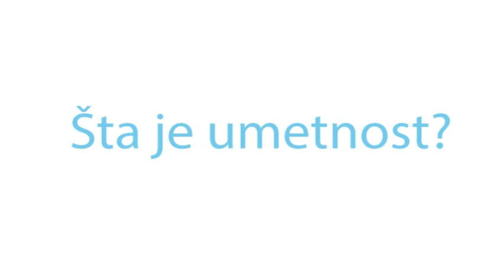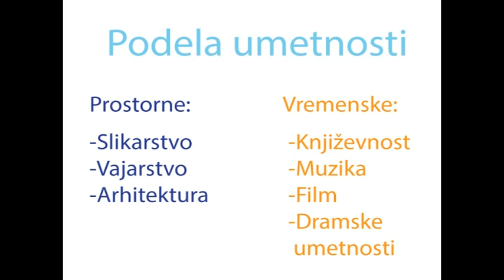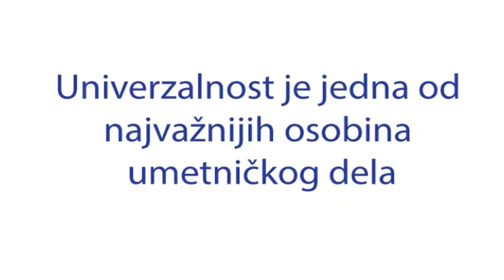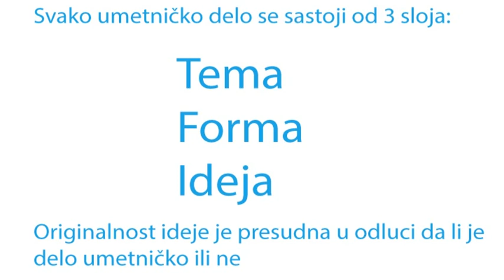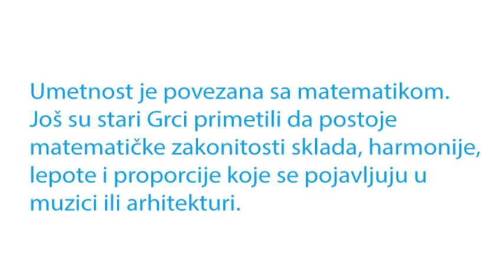Sta je umetnost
Lekcija1